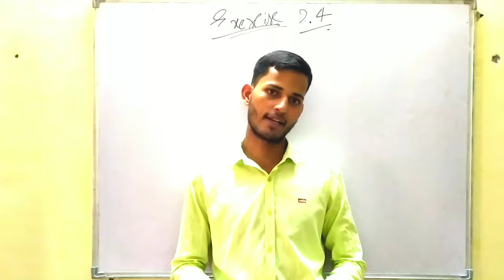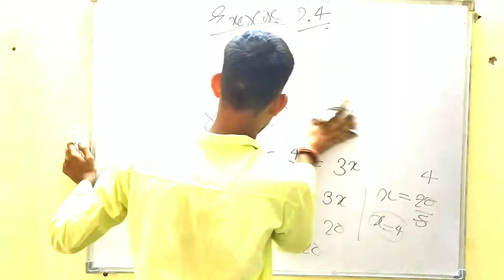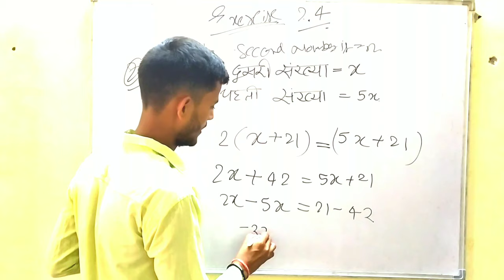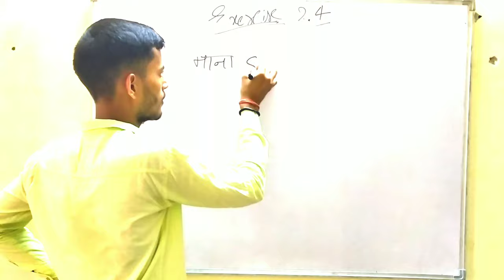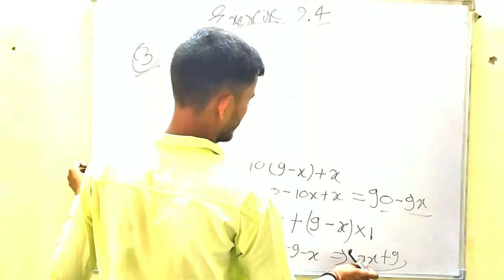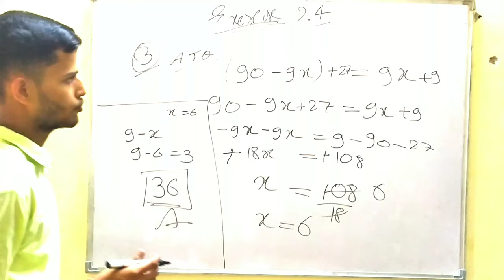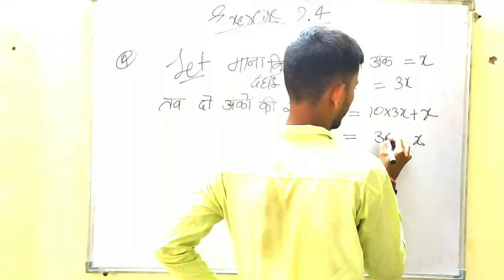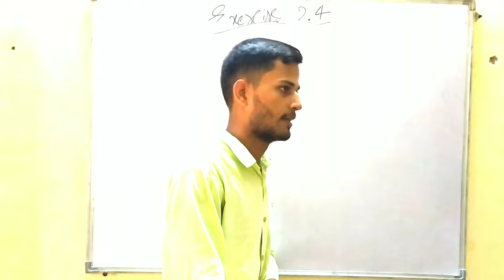Exercise 2.4 || Class 8 mathes NCERT (एक चर वाले रैखिक समीकरण ) || By - P.s Rawat sir || 3:00 PM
UNACADEMY CLASSES

.🔺🔻🔺🔻🔺🔻🔺🔻🔺🔻🔺🔻 THE END ♻️♻️♻️♻️♻️